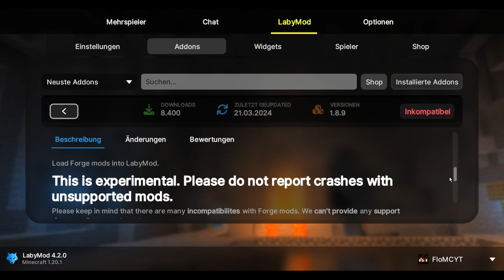LabyMod 4.2 Update (Neues Funktion😱)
🌟Like das Video und kommentiere mit dem geheimen Hashtag! 💖